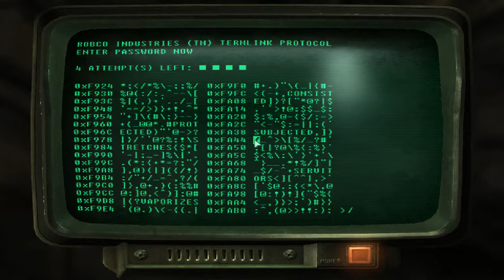Fallout 3: Broken Steel | Walkthrough | Episode 5 | PC | No Commentary